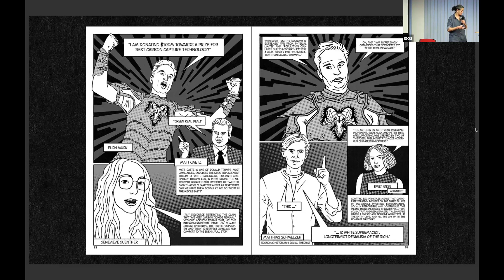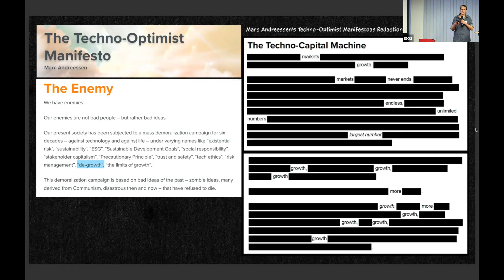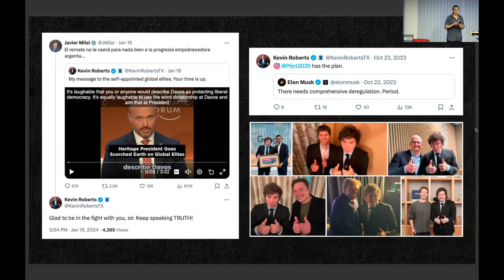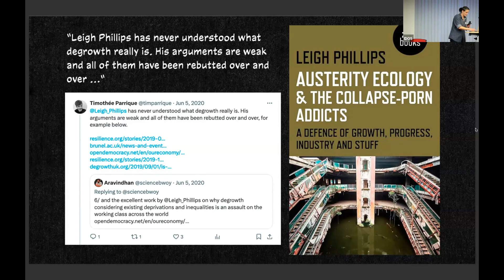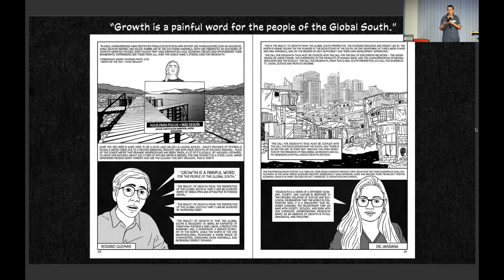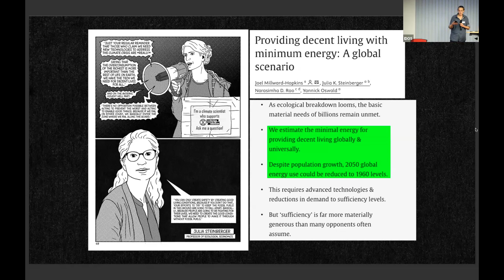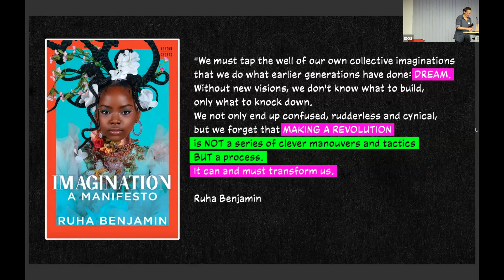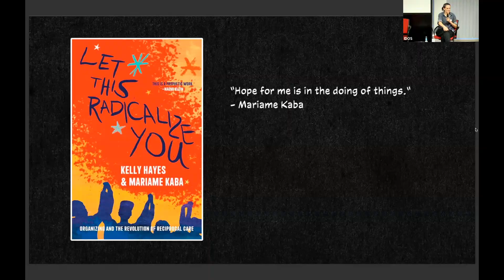Conference "Development Beyond Growth": Book Presentation Céline Keller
Author Céline Keller presents her book "Who is Afraid of Degrowth?" at the Conference "Development Beyond Growth: Global and Local Perspectives on Just Transition"